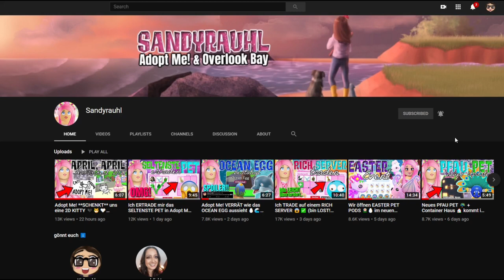So GEWINNST du den NEUEN PFAU 🦚 (Peacock Pet) kostenlos ✅ Verlosung! Roblox Adopt Me! [DEUTSCH]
Im heutigen ROBLOX Adopt Me! Video kannst du den NEUEN PFAU (Peacock Pet) GEWINNEN 🦚! Außerdem kaufen wir das neue CONTAINER HAUS!

Ingame-Name: Sandyrauhl